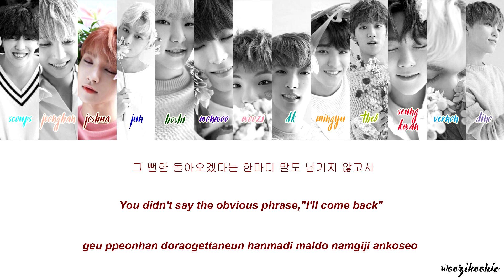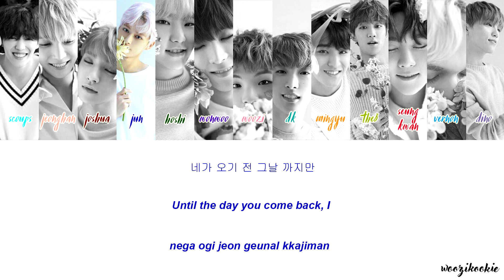Seventeen - Without You [모자를 눌러 쓰고] Colour Coded Lyrics; Han/Rom/Eng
artist: seventeen
song: without you [모자를 눌러 쓰고]
album: teen,age

lyrics: woozi, scoups, jeonghan, hoshi, mingyu, dk, the8, vernon, dino,  bumzu
composer: woozi, bumzu, 박기태
arranger: bumzu, 박기태

eng: @svtamericanduo & @cheolwangja & i changed some